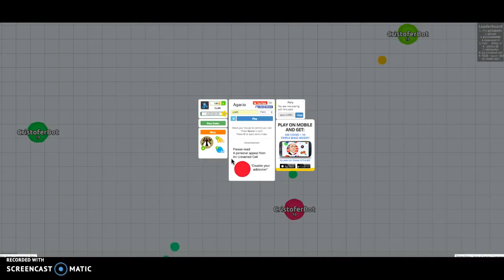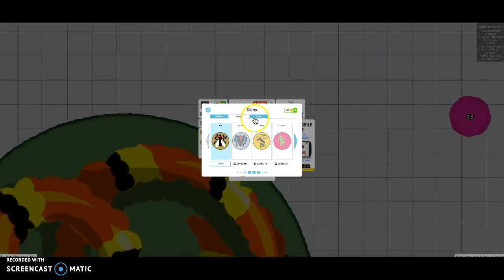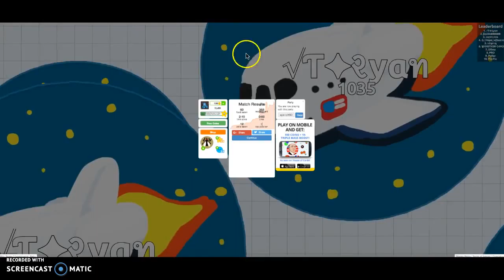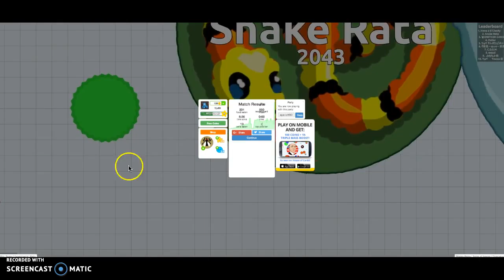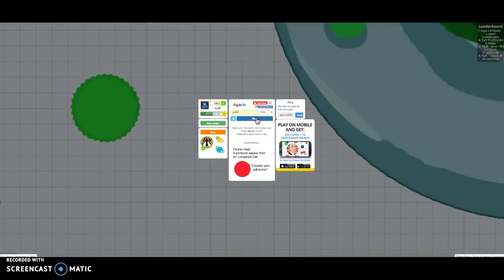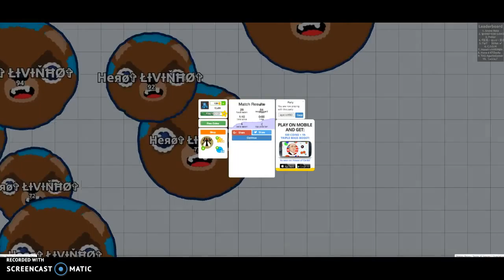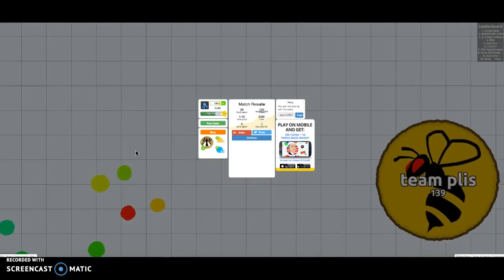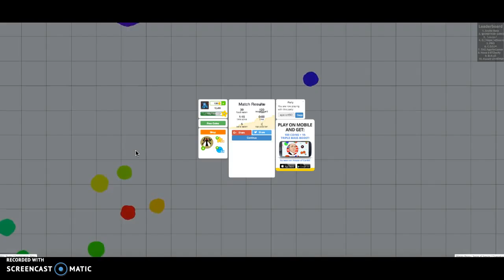Playing Agar.io With Nda04 2004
Hi